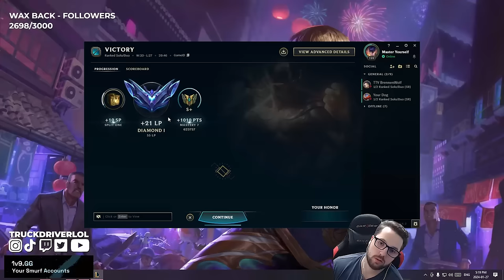FULL DAMAGE LEE SIN IS BACK... *14 KILLS!!*